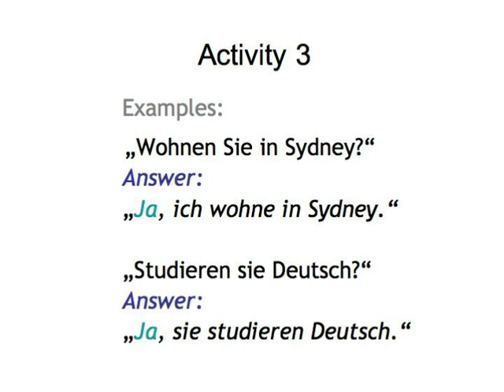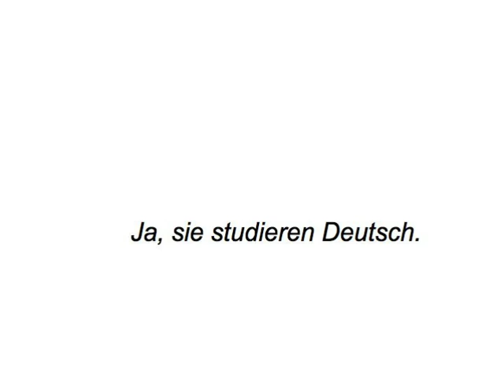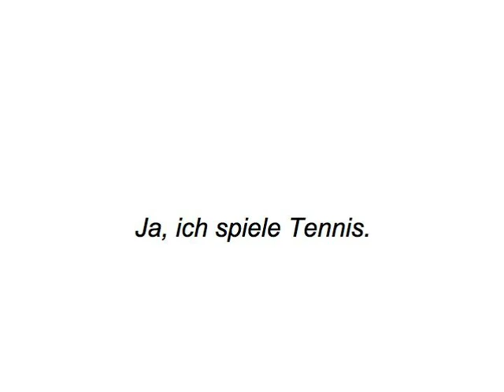Verb Basics — your turn 4